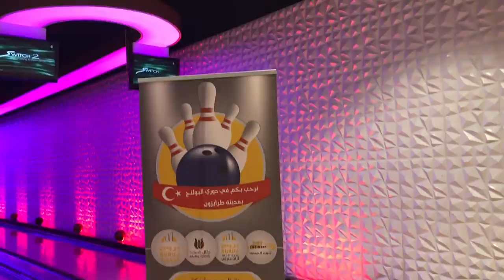للبولينج في طرابزون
ولأول مره في طرابزون ولله الحمد والمنه تم تنظيم دوري البولينج في مول جواهر في طرابزون

ورحال للسياحة

ورعاية ايضا من شركة مجيد افندي للحلقوم

حيث شارك 25 شخص في هذا الدوري
وتأهل للنهائيات 6 متسابقين
وحصل على المركز الاول الاخ/ سالم العازمي من دولة الكويت الشقيقة
والمركز الثاني كان من نصيب الاخ / عبدالله اجقون
والمركز الثالث كان من نصيب الاخ / احمد العازمي
والمركز الرابع كان من نصيب الاخ / ريان اجقون

وتم تتويج الابطال وتسليم الهدايا والدروع التذكارية

نشكر كل من حضر وساند وشارك لانجاح هذا الدوري
وانتظروا فعاليات اخرى بإذن الله

محمد بخاري
رابط الواتساب المباشر للتحدث معي

مكتب اسطنبول /
سيد حبيب